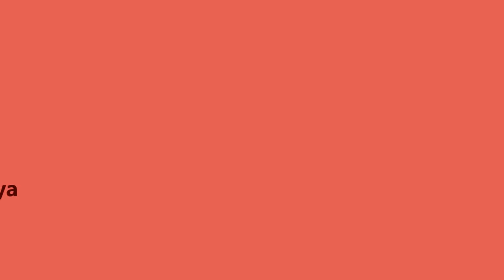Одесса. Самый длинный балкон в Европе.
Украина, город Одесса. Дом с самым длинным балконом в Одессе расположен на улице Греческой и Екатерининской. Также это самый длинный балкон в Европе.